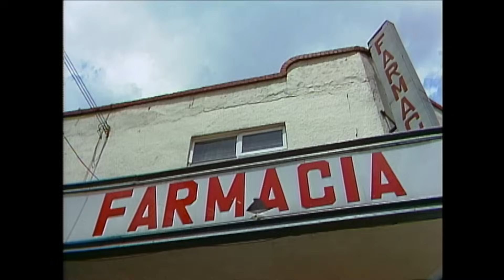Maria Mercedes Capitulo 23 Parte (1/2)